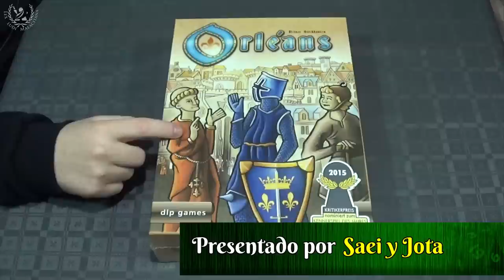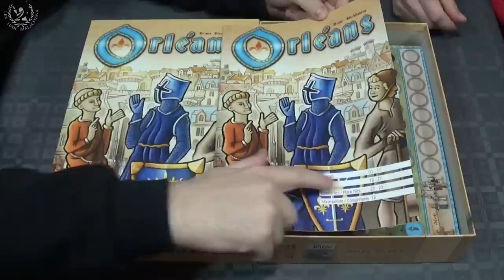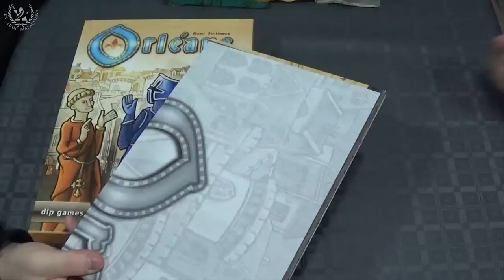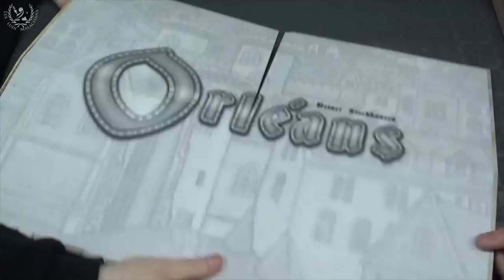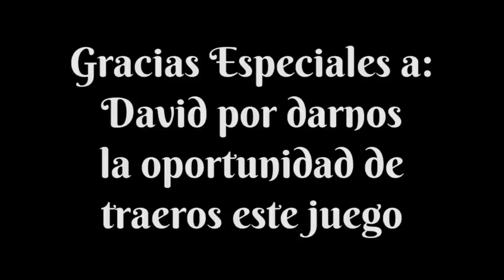Orleans - Videoreseña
Este juego lo podrás comprar próximamente en español.

- Componentes del juego 0:15
- Explicación de las reglas 7:53

Estamos en Orleans en la edad media, los jugadores deben reunir un grupo de agricultores, comerciantes, caballeros y monjes, entre otras profesiones, para ganar supremacía a través del comercio, la construcción y la ciencia en la Francia medieval.

Con esta premisa se presenta un juego innovador como él solo, que bebe de juegos de construcción de mazos como Dominion, pero que crea un sistema propio de construcción de bolsas de losetas. Hablamos del Orleans de Reiner Stockhausen, que está ilustrado por Klemens Franz, y que va a sacar próximamente Arrakis Games.

En este vídeo contamos con la edición multidioma de DLP Games en inglés y alemán, que ha donado para la ludoteca de la asociación Lex Ludi Malacitana el gran David, que está aquí en este vídeo echándonos una mano con los componentes y las reglas del juego.

Como siempre, empezamos viendo el contenido de la caja, y luego vemos cómo jugar a este fantástico eurogame que próximamente tendremos en español, y que ya tenéis aquí en Frikiguías.